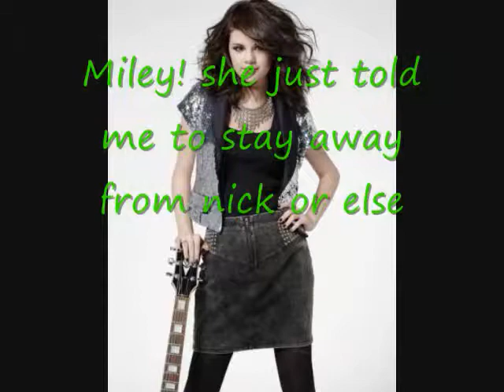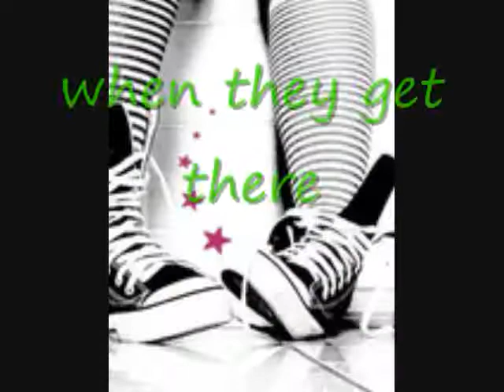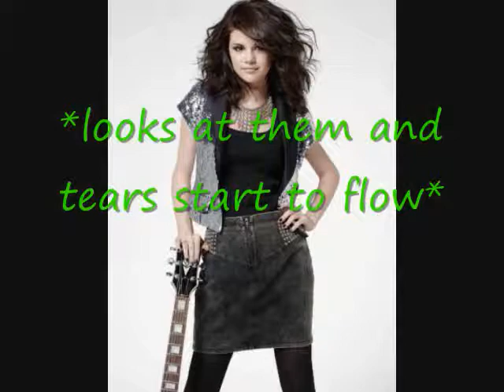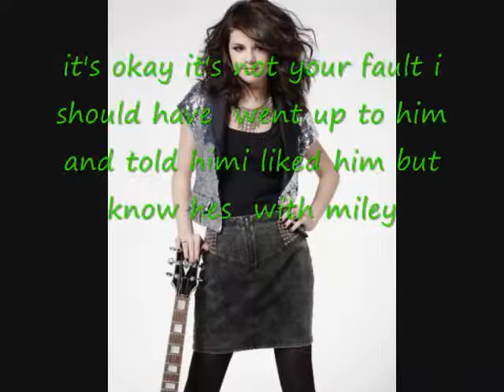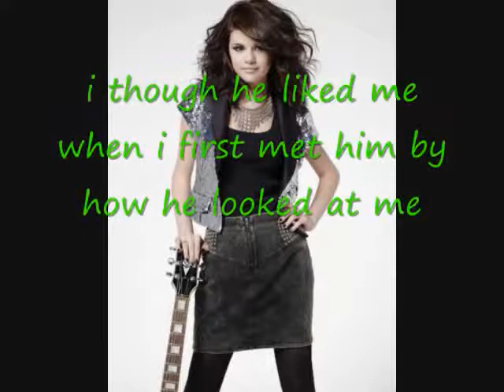Seven seas high episode 2